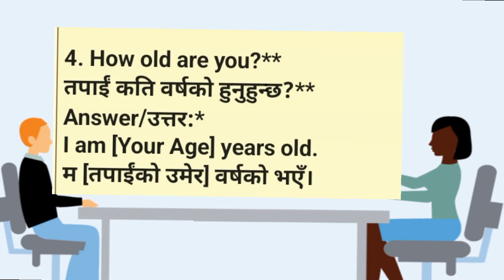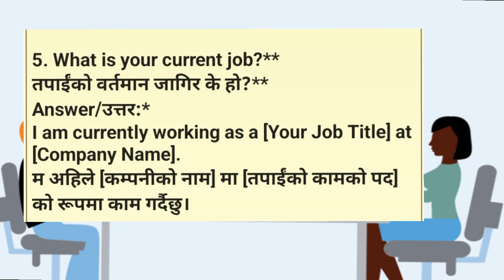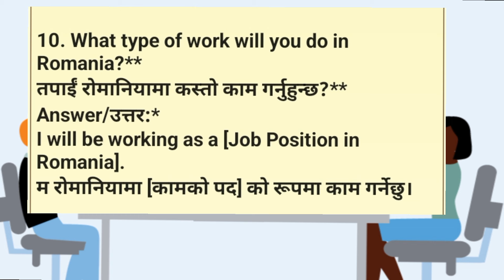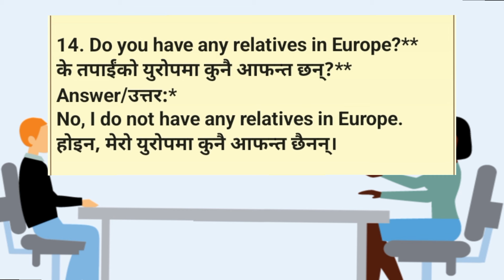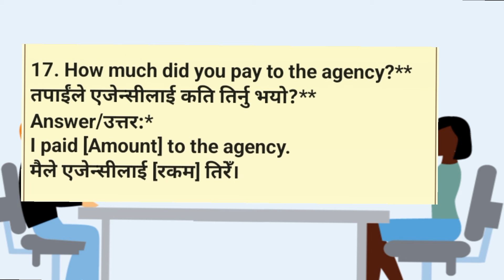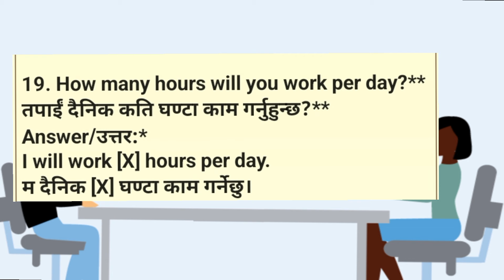Romania🇷🇴 Embassy interview कसरी दिने? | question answer | workpermit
दिल्ली स्थित रोमानियन दूतावासमा अन्तर्वार्ता कसरी दिने? | Romania🇷🇴🇷🇴 interview | question answer | workpermit

तपाई दिल्ली स्थित रोमानियन दूतावासमा अन्तर्वार्ता दिने सोचमा हुनुहुन्छ? यस भिडियोमा हामीले तपाईलाई रोमानियाको भिसा अन्तर्वार्ताका लागि आवश्यक सम्पूर्ण तयारीको बारेमा जानकारी दिएका छौं। सोधिने सम्भावित प्रश्नहरू र तिनका सही उत्तरहरू कसरी दिने भन्ने बारेमा यहाँ विस्तृत रूपमा चर्चा गरिएको छ। अब अन्तर्वार्ताको तयारी गर्दा डराउनु पर्दैन, किनभने यस भिडियोले तपाईलाई सम्पूर्ण रूपमा तयार बनाउनेछ। भिडियो हेरेर अन्तर्वार्तामा निडर र आत्मविश्वासका साथ प्रस्तुत हुनुहोस्।

Romania Embassy interview Question

Romania embassy main interview kasy huta ha?
Romania To nepal
Romania Work permit Total cost
Romania visa process
How to apply Romania work visa
How to apply Romania visa
How to apply Romania work permit
Romania Work permit kitny din bad ata ha?